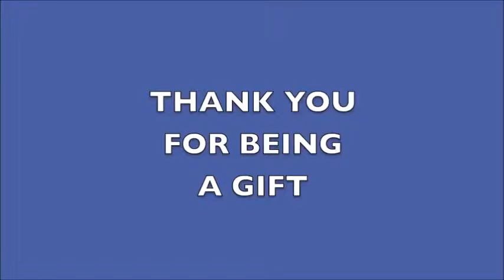Mentees and School Admin Commercial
Brief interviews with School Counselors, teachers and principal on benefits of Mentor Upstate (Greenville)